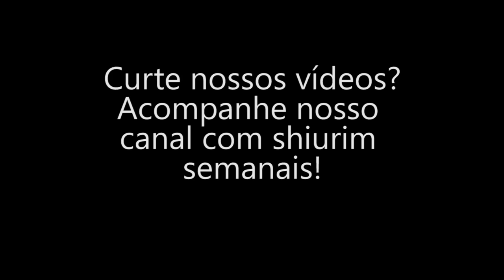Acenda a Luz - Victor Skitnevsky